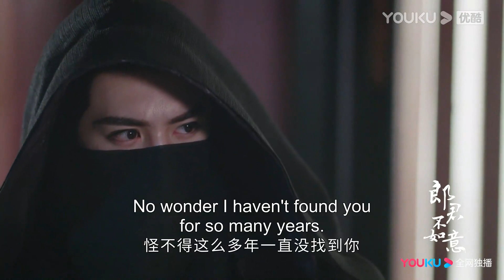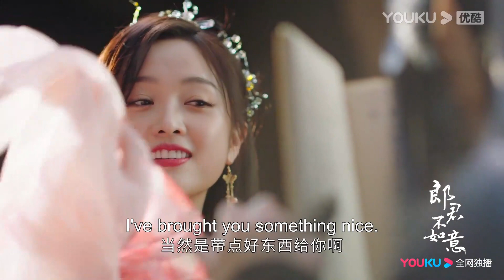Trailer EP1-4 [The Princess and The Werewolf/郎君不如意] Raja serigala kahwin dgn puteri💕 YOUKU Malaysia